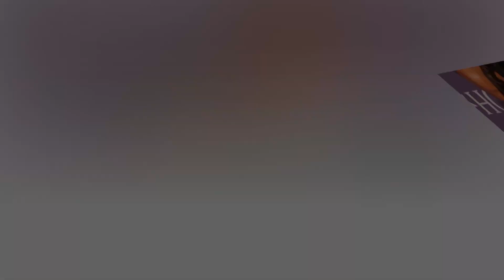New Update!! Breaking News Of TJ Holmes & Amy Robach || It will shock you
Good bye